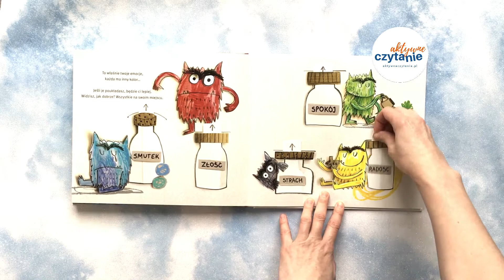Kolorowy potwór pop-up KSIĄŻKI DLA DZIECI Aktywne Czytanie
Kolorowy potwór pop-up

Kategoria wiekowa: 4-5 lat.

Opis od wydawcy:

Międzynarodowy bestseller teraz w niezwykłej przestrzennej formie książki pop-up. Razem z dzieckiem możesz pobujać potwora w hamaku, pootwierać pojemniki z uczuciami, a nawet poczuć, jak pada deszcz!

Kolorowy potwór nie wie, co się z nim dzieje. Wszystkie jego emocje się poplątały, sam już nie wie, co właściwie czuje! Trzeba to szybko naprawić. Czy ktoś mu pomoże?

Prosta i zabawna historia, która wprowadzi dzieci w fascynujący język uczuć. Nauczcie się razem z kolorowym potworem, jak rozpoznawać i nazywać emocje.

O „Kolorowym potworze” opowiedziałam więcej w recenzji: Kolorowy potwór – dwie wersje, czyli pop-up i ta zwykła

Autorka Anna Llenas
Wydawnictwo Mamania